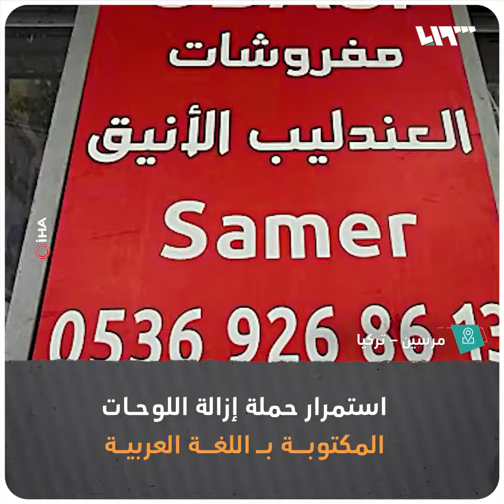استمرار حملة إزالة اللوحات المكتوبة باللغة العربية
بلدية ولاية مرسين التركية (التابعة لحزب الشعب الجمهوري المعارض) تواصل إزالة اللوحات الإعلانية المكتوبة باللغة العربية، وذلك بعد تنفيذ حملات مشابهة في ولايتي إزمير وأضنة.

يمكنكم متابعتنا عبر وسائل التواصل الاجتماعي المختلفة:
فيس بوك: